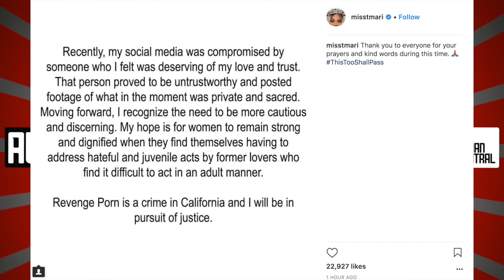Teairra Mari Responds After Tape Is Leaked By Ex Boyfriend